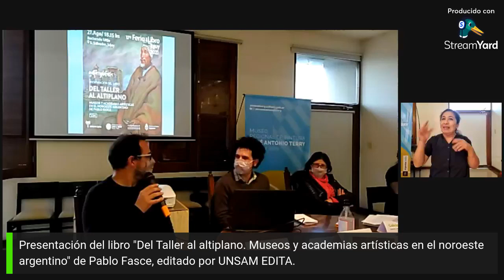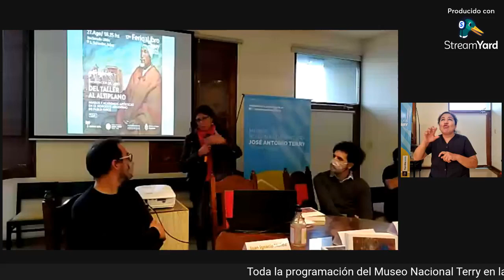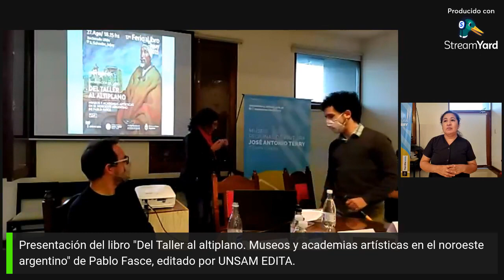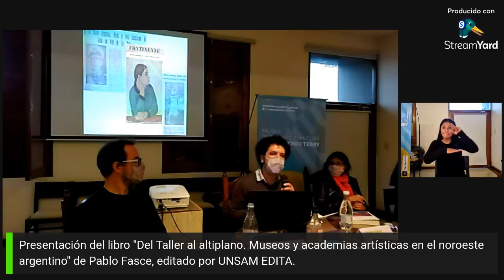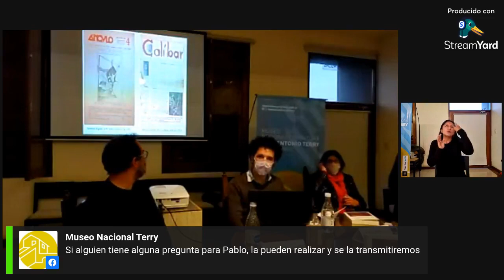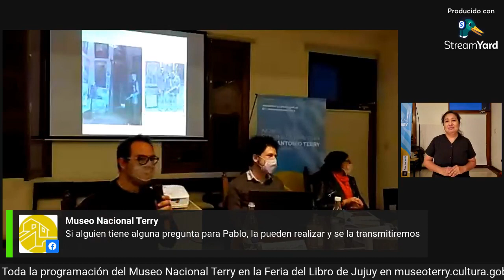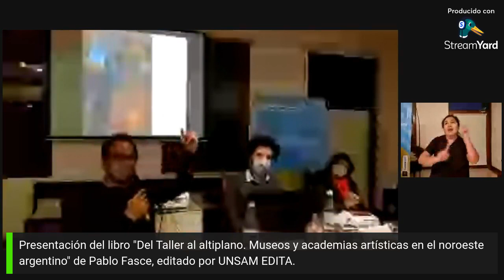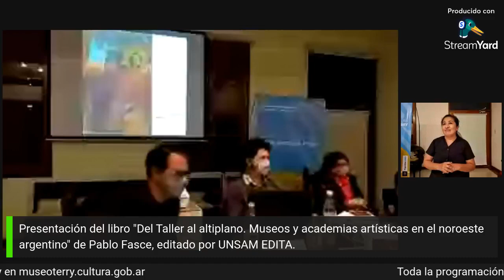Presentación "Del taller al Altiplano" de Pablo Fasce en Jujuy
En agosto, Pablo Fasce presentó su libro “Del taller al Altiplano” en el Museo Terry, en el marco de la Feria del Libro de Jujuy.

Participan: Pablo Fasce (MCN - UNSAM) y Gabriela Karasik (UNJu - Conicet). Modera: Juan Ignacio Muñoz (Director del Museo Nacional Terry).